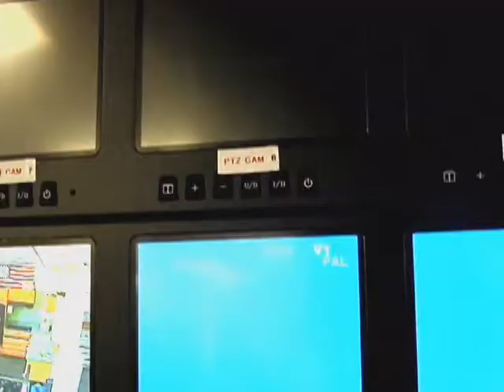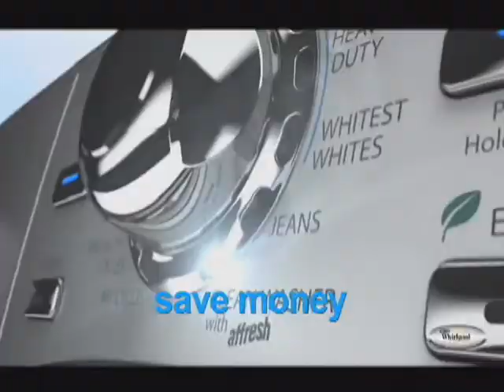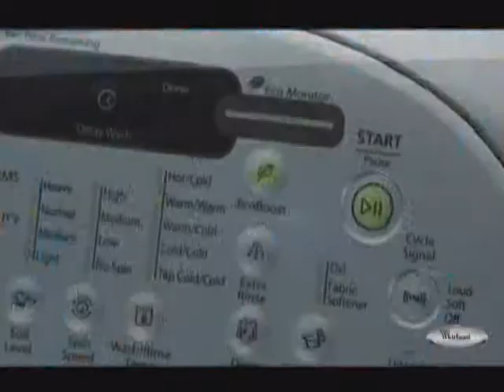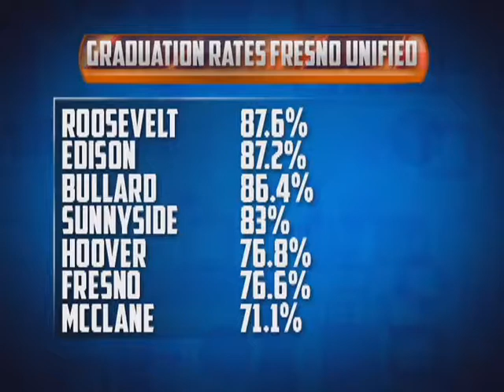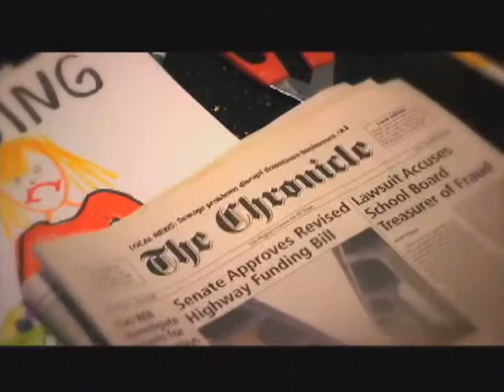EPISODE 144: DORIS WHITMAN BLOMGREN